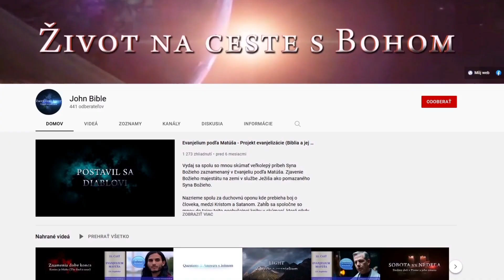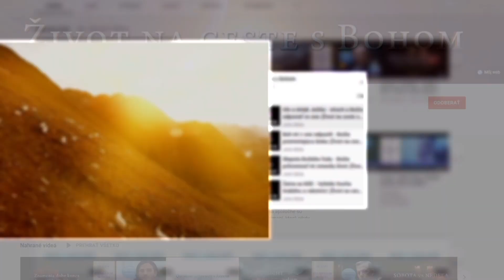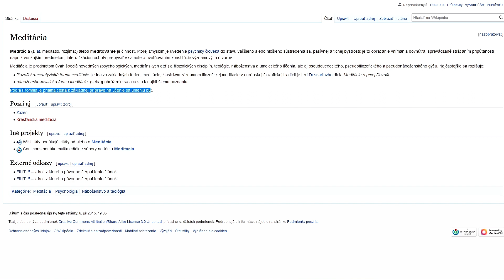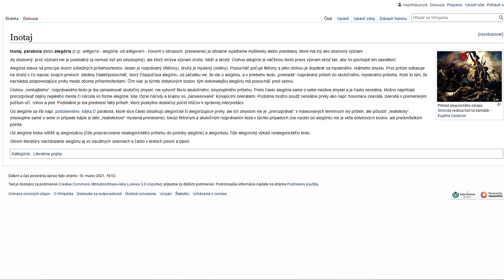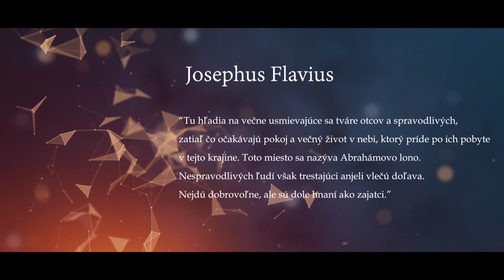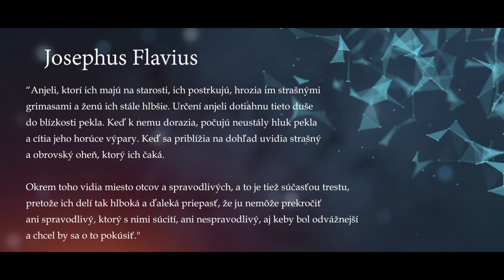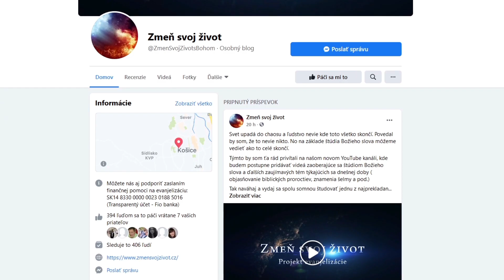Otázky a odpovede (QA) - 27.časť - Podobenstvo o Boháčovi a Lazarovi, "Meditácia" nad Bibliou?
V dvadsiatej siedmej časti série otázok a odpovedí sa budeme venovať dvom kľúčovým otázkam, ktoré sú dôležité pre porozumenie biblických pravd a duchovného života. Začneme podobenstvom o boháčovi a Lazarovi (Lk 16, 19-31), ktoré hovorí o živote a smrti dvoch mužov – boháča, ktorý žil v pohodlí, a Lazara, chudobného, ktorý bol neskôr vzatý do Abrahámovho lona. Preskúmame teologický význam tohto podobenstva, ako nám ponúka pohľad na spravodlivosť, večný život ... alebo trest v posmrtnom živote? Potom sa pozrieme na otázku „Meditácie nad Bibliou“. Budeme diskutovať o biblickom pohľade na meditáciu, aký význam má biblické rozjímanie nad slovom Božím a aké praktiky môžu kresťania používať na prehĺbenie svojho vzťahu s Pánom pri štúdiu a meditácii Písma. Odpovede budú vychádzať z biblického učenia a kresťanských princípov duchovného života.

Chcel by som poznamenať, že si vážim bratov a sestry zo všetkých spoločenstiev a denominácii, vrátane katolíckeho spoločenstva. Týmito odpovedami sa nikoho nechcem dotknúť alebo útočiť. Ježiš povedal, že pred jeho druhým príchodom „toto evanjelium o kráľovstve sa bude hlásať po celom svete na svedectvo všetkým národom“. Matúš 24,14. Jeho kráľovstvo nepríde, kým sa radostná zvesť o jeho milosti neoznámi celému svetu. Príchod jeho kráľovstva urýchlime tým, že sa odovzdáme Bohu a získavame preňho aj iných o čo sa v Jeho službe snažím aj ja v pokore a odovzdanosti s úprimným vyznaním: „Tu som, pošli mňa!“ Izaiáš 6,8. Túžim po tom pomáhať vracať duchovný zrak tým, čo "nevidia" a obracať ľudí „od tmy k svetlu..., od satanovej moci k Bohu..., aby dosiahli odpustenie hriechov a podiel medzi posvätenými“. Skutky apoštolov 26,18. Práve preto sa snažím poukazovať na určité učenia, ktoré odvracajú pohľad od Krista a vzdiaľujú hľadajúcich ľudí od Písma, Božieho Slova k iným zdrojom pravdy, ktoré si protirečia so Svätým Slovom (tradícia ľudí, apokryfné spisy atd). Boh nech pomáha, dáva múdrosť a silu, svojho Ducha každému, kto úprimne túži poznať cestu spásy, ktorá je LEN a JEDINE SKRZE Pána Ježiša Krista, nášho Vykupiteľa.

Séria QA - Otázky a odpovede je najsledovanejšou sériou celého projektu. Celkový zoznam 51.častí obsahuje spolu 199 otázok a biblických odpovedí, podložených teologickým výkladom zasadeným do hermeneutického rámca, kontextu Písma. Celý zoznam otázok s prelinkami nájdete tu

00:00 - Intro
1:31 - 1.otázka - Je meditácia nad Božím slovom nebiblická?
12:07 - 2.otázka - Peklo existuje a budeme v ňom mučení naveky. To nám dokazuje podobenstvo o Boháčovi a Lazarovi.

➤🤝🏻PODPOR NÁS
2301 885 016/2010 (pre Česko)